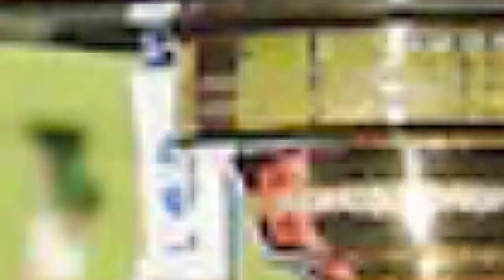IPL 2023: क्या इन दोनों टीमों के बीच खेला जाएगा इस बार फाइनल मैच, खड़े किए सवाल। Tyagi Sports Talk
जी हां आईपीएल 2023 के फाइनल कौन सी टीम जाएगी...कौंन सी टीम चैम्पियन बनेगी. ये सब कुछ साफ हो गया है...एक तस्वीर ने सारी पोल खोल दी है...इस तस्वीर के सामने आने के बाद ये संकेत मिलने लगे हैं कि आईपीएल 2023 के पाइनल में पहुंचने वाली दो टीमें कौन सी होगी...अब हम ये बात क्यों बोल रहे हैं,...और उसके पीचे का सच क्या है...तो वो बी समझ लिजिए...दरअसल सोशल मीडिया पर इस वक्त तीन तस्वीरें वायरल हो रही हैं...जब इन तीन तस्वीरों को आपसम में जोड़कर देका जाता है...तो पूरा खेल समझ में आ जाता है. इन तीनों तस्वीरों को देखकर फैन्स का कहना है कि फाइनल में पहुंचने वाली दोनों टीमों के संकेत मिल गए हैं.